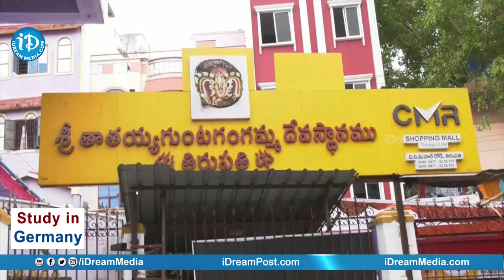గంగమ్మ విశ్వరూప దర్శనం నేటితో ముగిసిన తిరుపతి గంగమ్మ జాతర | GANGAMMA VISHAVA RUPAM DHARSHNAM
గంగమ్మ విశ్వరూప దర్శనం నేటితో ముగిసిన తిరుపతి  గంగమ్మ జాతర |  GANGAMMA VISHAVA RUPAM DHARSHNAM | iDream Vizag